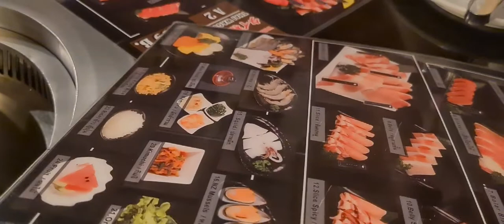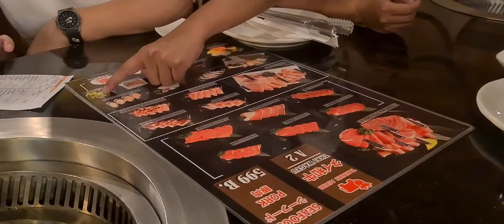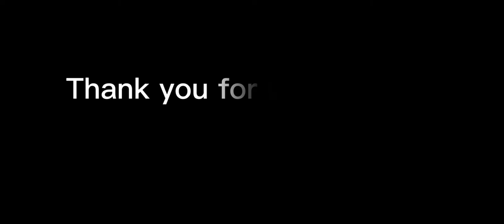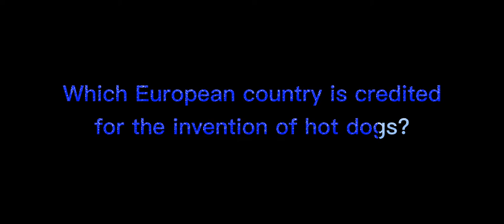UNLIMITE FOOD FOR 599 BAHT ONLY! | Zaai Vlog 🇹🇭 ✅✅✅